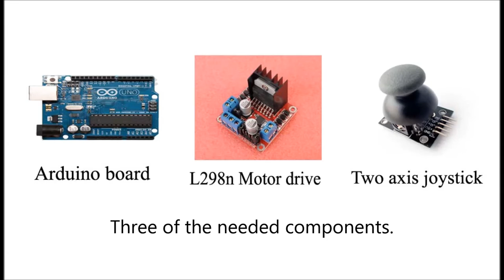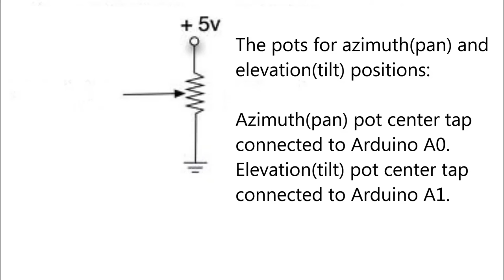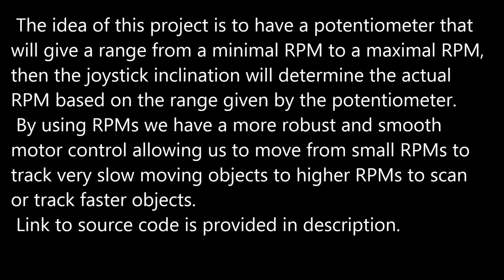Pan/Tilt smooth control using PID and Arduino.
In a given PT or alt/azi system using similar setup to control pan and tilt dc motors is direct the mapping from RPM to angular velocity then by calculating in software the azimuth/elevation angular velocity of a tracked object we can send that information to the Arduino and close the loop for automatic tracking.

 Also by keeping track of pan and tilt encoder counters we can obtain a more precise azimuth and elevation position than by using the pan and tilt pots.

This is a version of the Arduino code that send encoder counters and do not need pan/tilt potentiometers to keep track of azimuth/elevation position and gives a lot of more precision for doing that: